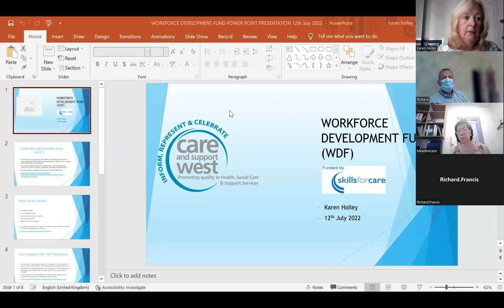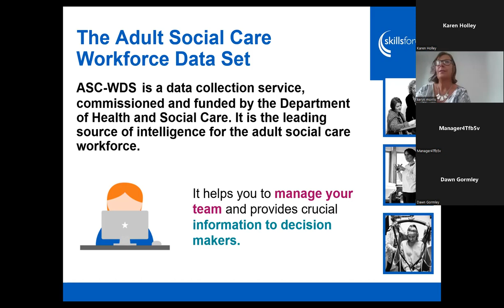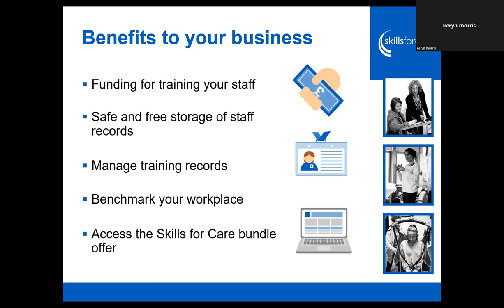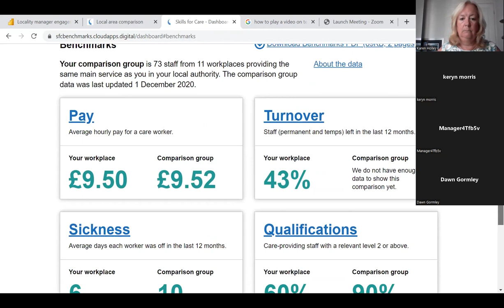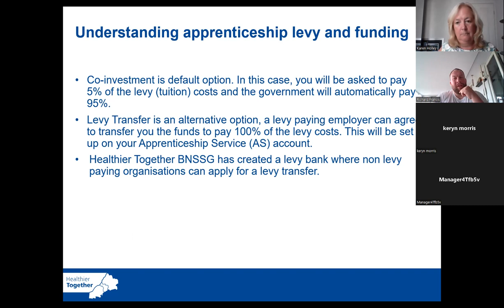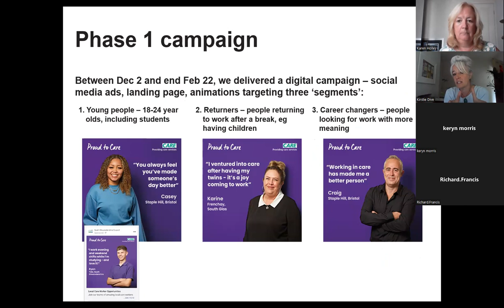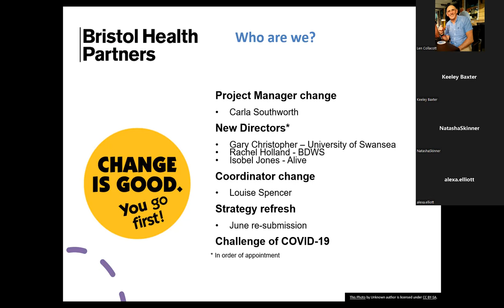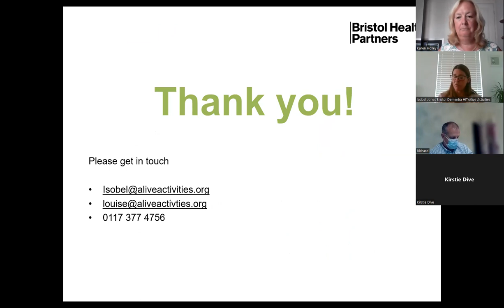Support for Adult Social Care Organisations July 2022 | Care and Support West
In this workshop, we covered how to access funds for staff training, support for adult social care & an introduction to Bristol Dementia Health Integration Team.